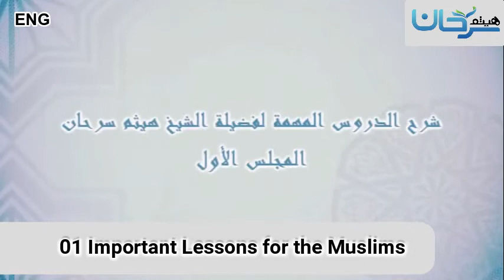01/11 Important Lessons for the Muslims | Shaykh Haytham Sarhan